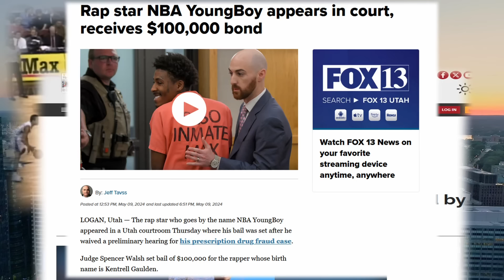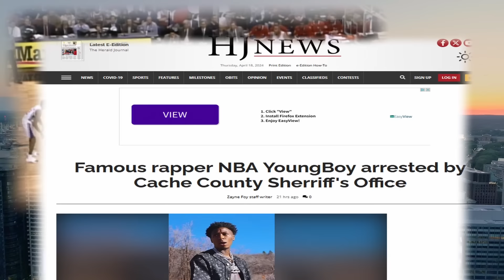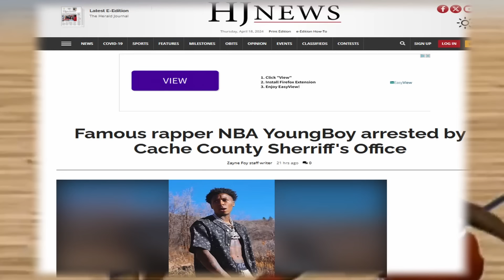WACK 100 REACTS TO NBA YOUNGBOY BOND & WAS THERE NEGOTIATIONS IN THE JUDGE CHAMBERS? [CLUBHOUSE] 👮🏽